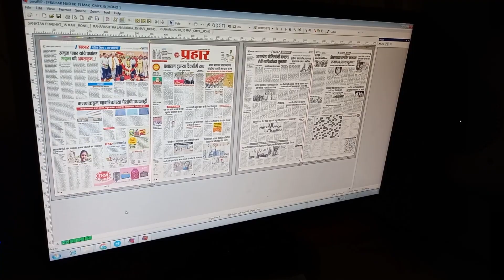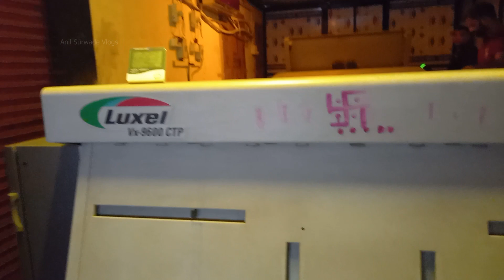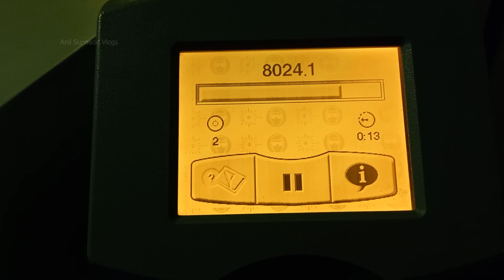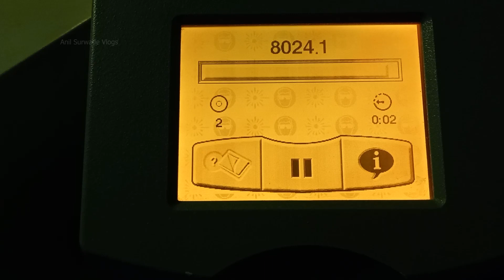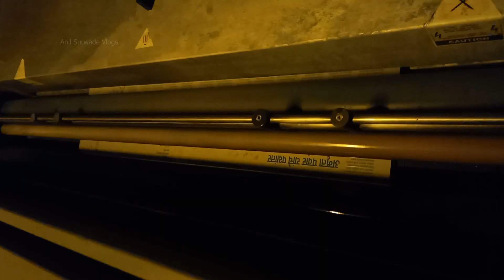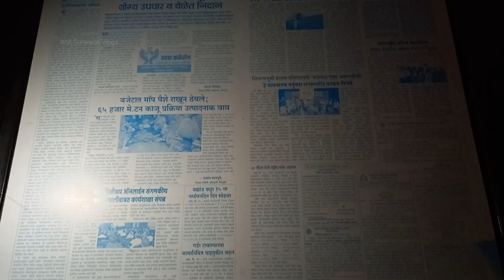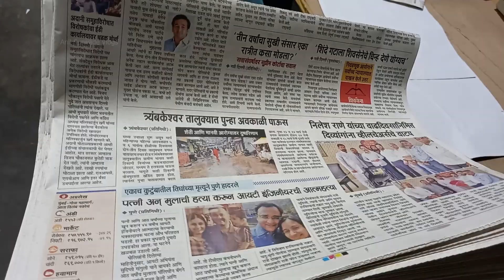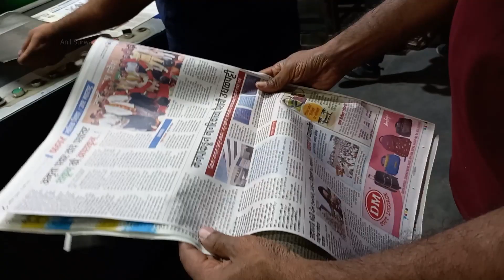ऐसे बनता अपना News पेपर | Anil Surwade Vlog - 30 | News Paper creation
Hello everyone I am Anil Surwade, I like to explore new things and get different experiences, I would like to cover that in my vlogging videos in terms of entertainment for you.

Hello peeps,
I don't want to hurt anyone sentiments, this vlog is purposely created for entertainment and spread information about city life and common railway commuters routine.